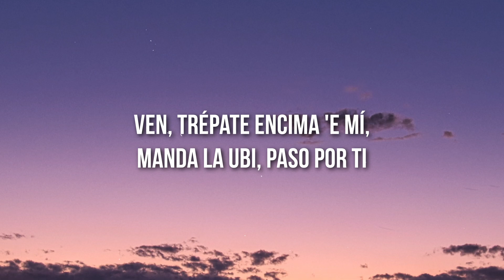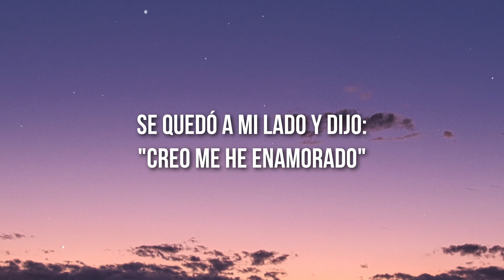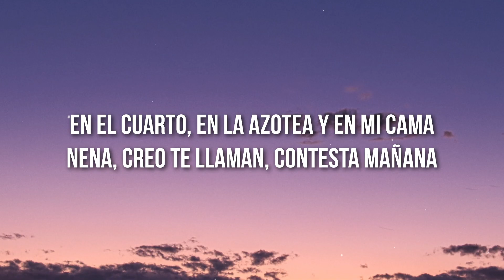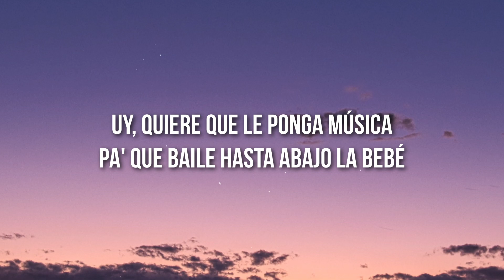Yng Lvcas & Peso Pluma - La Bebe (Remix) (Lyrics)